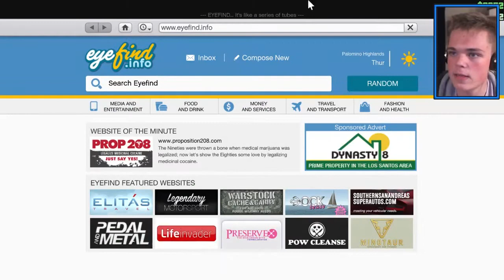Panto Racing - GTA ONLINE - EP4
6 Likes maybe??